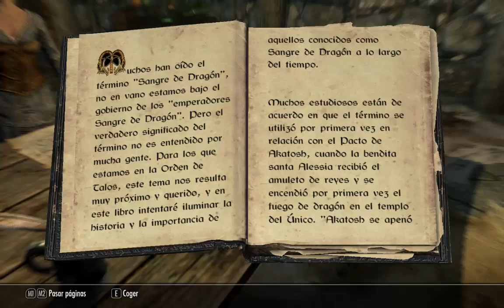SKYRIM: Sorpresa sorpresa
HALOMANOS
descarga un montón de cosas de halo

Fans! Unidos!

Suzume Fragrance
Pagina Oficial:

Kawaii Sweet Baby
Pagina Facebook:

LOL Mexico City
Pagina Facebook: